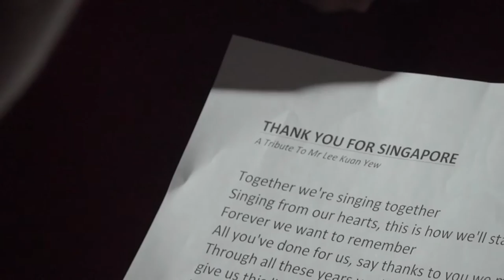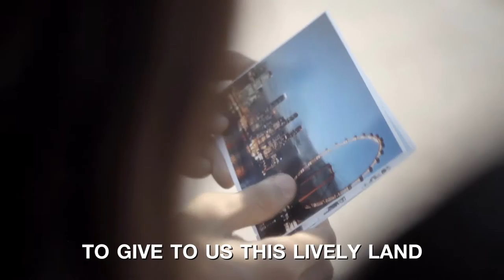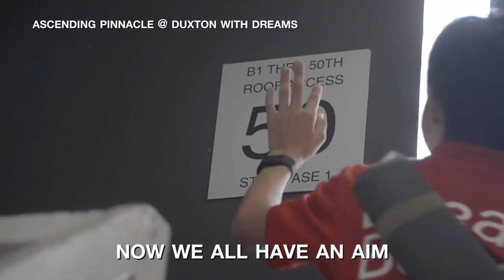Thank You For Singapore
Thank You For Singapore was first performed in 1991, at the National Tribute Dinner to honour our late Founding Prime Minister, Mr Lee Kuan Yew, after he stepped down as Prime Minister.

The song was written by Mr Yeo Kian Boon, with lyrics by Ms Eileen Ng and has been specially rearranged by Dr Zechariah Goh.  This rendition is performed by the East Coast Choir from Kampong Chai Chee, conducted by Ms Khor Ai Meng and accompanied by pianist Mr Bertrand Lee.

This Music Video also features the Dreams SG100 event where our dream bearers ascend the 50-storey Pinnacle @ Duxton carrying the dreams and aspirations of our people towards a better and brighter Singapore!

This MV debut at the NDP 2015 Celebrations at the Float co-presented by the People's Association and SAFRA in celebration of our Golden Jubilee!